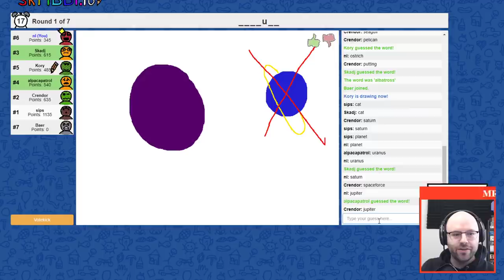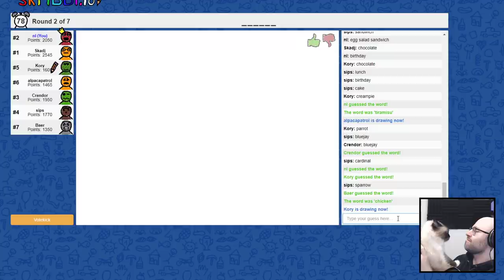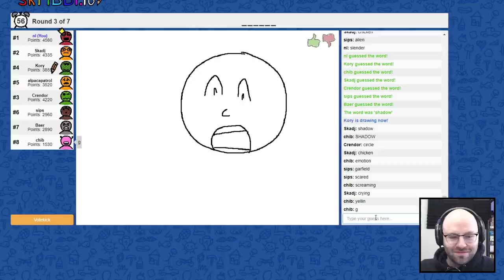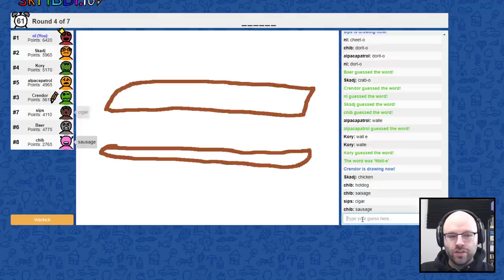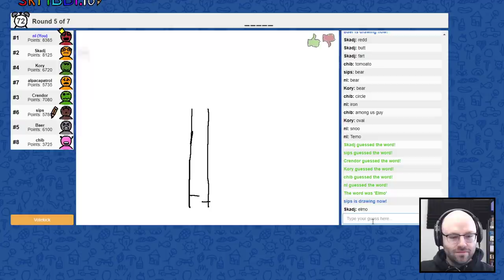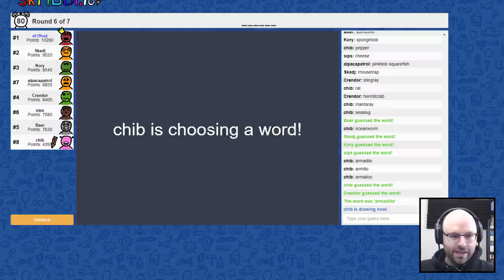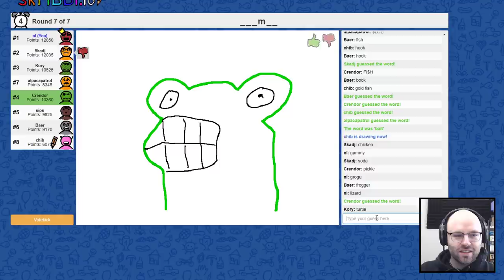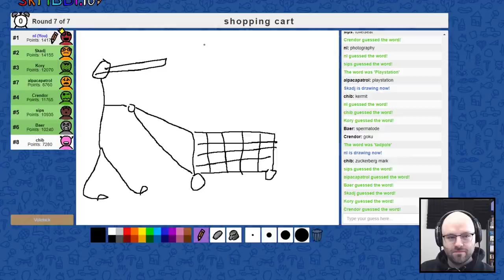I'm not the only bad artist! (Skribbl.io)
We played some Skribbl with the Dadcraft crew this week, check it out! It felt good to flex my pictionary muscles (or lack thereof) again.